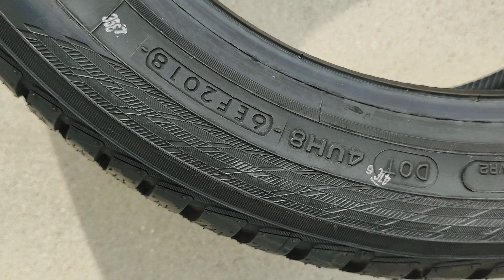Yokohama BluEarth Winter Reifen V905 225/45R17 94V Winterreifen 17" Breitreifen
Yokohama BluEarth Winter V905 225/45R17 94V Winterreifen Neu Gummi Reifen 17" Breitreifen. 4 Stück, 1 Satz. New Tyres Profil XL Review

Winterreifenpflicht in Österreich

Für Pkw, Pkw mit leichtem oder schwerem Anhänger und für Klein-Lkw gilt vom 1. November bis 15. April eine witterungsabhängige Winterausrüstungspflicht. Von Oktober bis Ostern

Geld sparen